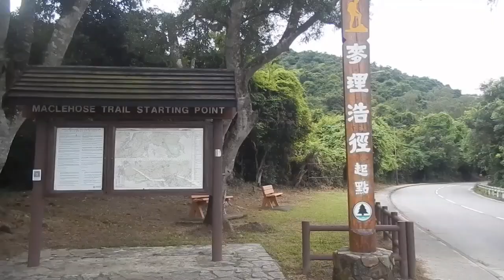西灣山蠄蟝石頂25.8.2024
西灣山蠄蟝石頂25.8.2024-萬宜水庫東壩›紀念碑›遙望:170米山頭/標尖角/飯甑洲/弱坡堤/破邊洲/103米山頭/位置KK296756 涼亭編號SKE/SH/105›麥徑1段›遙望:(獨孤山高度212米/浪茄灣/西灣山高度314米/睇魚岩頂高度233米/長岩頂高度136米/罾棚角頂高度141米/罾棚角/飯甑洲)›標尖角觀景台›遙望:橫洲/火石洲/破邊洲/103米山頭,花山高度209米/弱坡堤/萬宜水庫東壩,萬宜水庫›基督教互愛中心 浪茄訓練中心›浪茄灣›涼亭編號B1228›麥徑2段›位置KK300780 涼亭編號SKE/SH/104›西灣山高度314米›遙望:大蚊山高度370米/蚺蛇尖高度468米/米粉頂高度363米/東灣山高度298米/鹹田灣/望魚角/大灣/東灣›蠄蟝石頂高度178米›遙望:萬宜水庫/水徑頂高度158米›位置KK287784 涼亭編號SKE/SH/210›吹筒坳›吹風坳›萬宜坳 位置KK252789 涼亭編號SKE/SH/102›麥徑1段›麥徑起點›鯽魚湖巴士站。